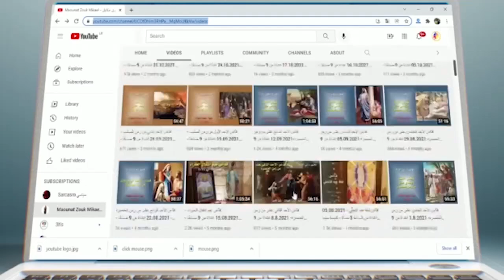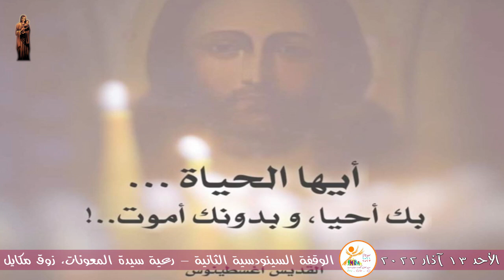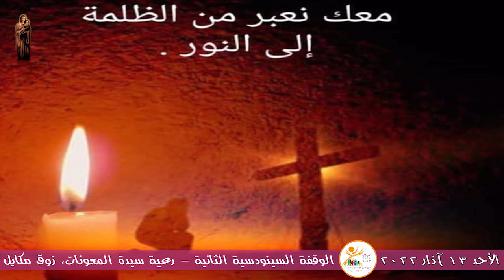الوقفة السينودسية (2) رعية سيدة المعونات زوق مكايل. الأربعاء 16.03.2022 الساعة 8.30 مساءً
الوقفة السينودسية الثانية - رعية سيدة المعونات، زوق مكايل. الأربعاء 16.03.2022 الساعة 8.30 مساءً
إعداد
فرقة يسوع نور العالم
ورهبنة مار فرنسيس الثالثة للعلمانيِّين

تصوير وإخراج: جوزف أبي هاشم